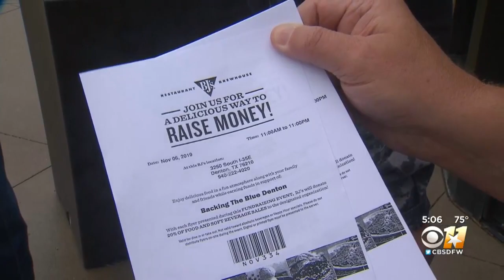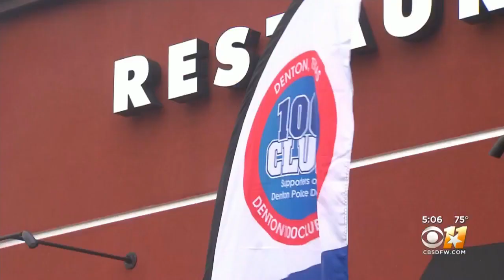Community Rallies Behind Denton Officer Who Was Shot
The community is holding a fundraiser for a Denton police officer who was shot in the head during a traffic stop.